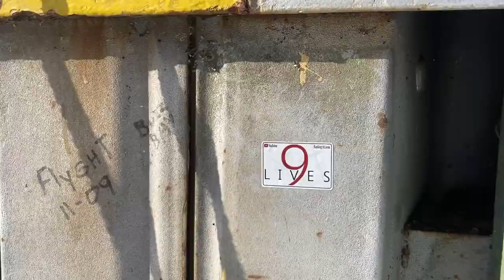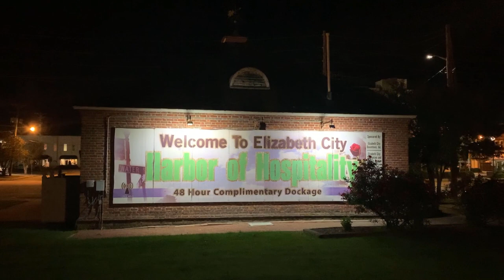The Great Dismal Swamp, Elizabeth City, and Albemarle Sound in NC (Episode 51: Sailing 9 LIVES)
We cross into North Carolina while traversing the Great Dismal Swamp Canal. There is no sailing in the canal, so we motor our way out of the swamp and head to Elizabeth City. It is t-shirt weather, at last! We sail slowly across the Albemarle Sound, and enjoy beautiful vistas in North Carolina.

We can't produce quality inspirational content indefinitely without the support of our fans. Please, consider becoming a patron today and help us to create art and spread positive messages about living life to the fullest!

Check out a legend in the YouTube Sailing genre, our friend and an inspiration, Captain Rick Moore!